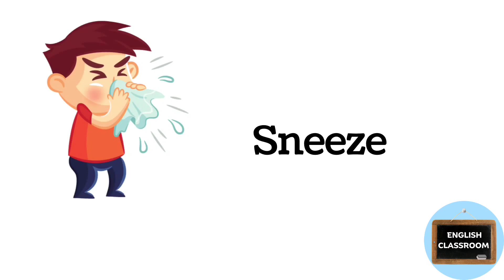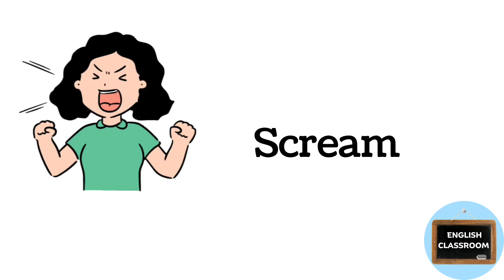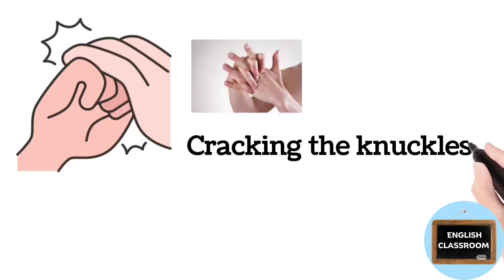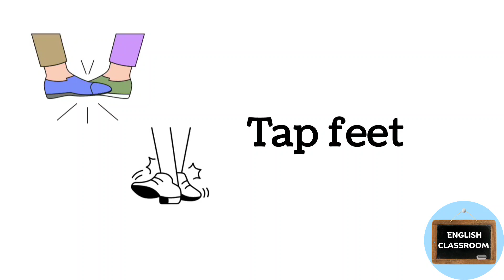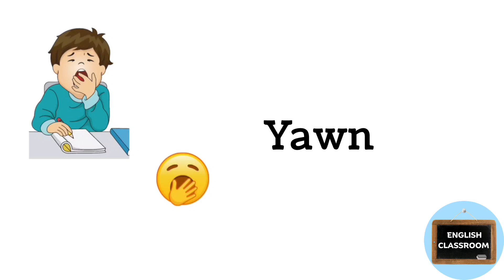English Vocabulary: Body sounds | Vocabulary in English | listen and practice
Vocabulary : Body sounds
body sounds
Vocabulary English
Listen And practice
English Vocabulary